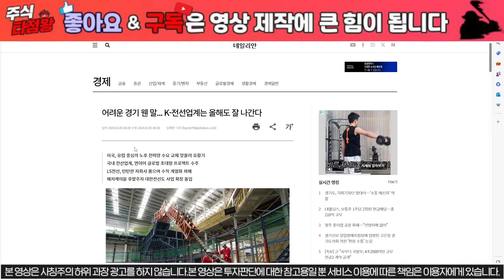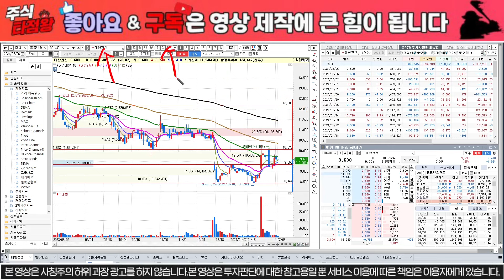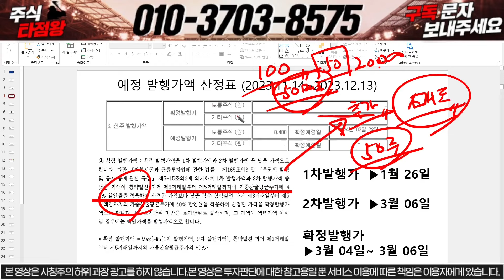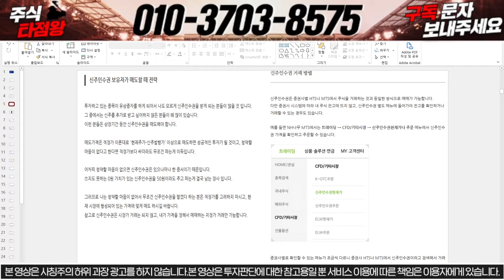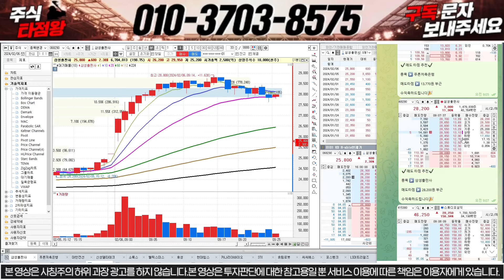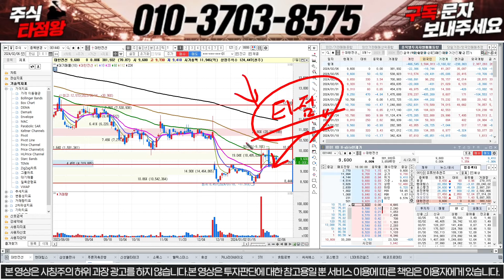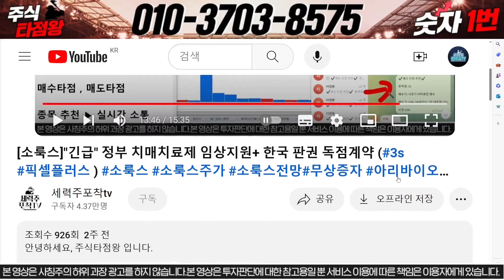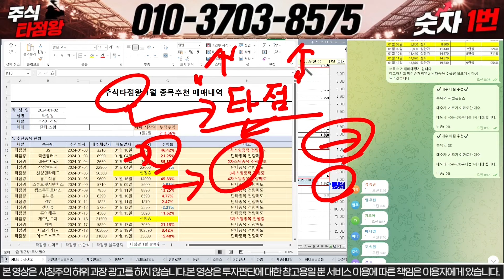[대한전선 주가분석] 주가14,500원이상 올려야하는이유 호반의 악랄한계획과 초대형수주계약 호재발표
대한전선 유상증자 전략 대응자료 꼭 받으셔서 대박나세요

"대한" 이라고 보내주시면 자료 보내드립니다.

1) 당일단타(시초가매매)
2) 매집주
3) 종목 실시간 브리핑
4) 종목상담 및 진단